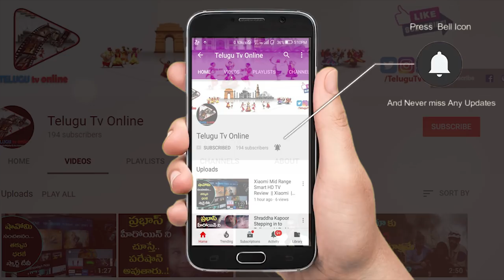బాన పొట్ట , చేతులు లావుగా ఉన్నవాళ్లు ఒక్క మూడు రోజులు ఇలా చేయండి కొవ్వు మొత్తం కరిగిపోతుంది